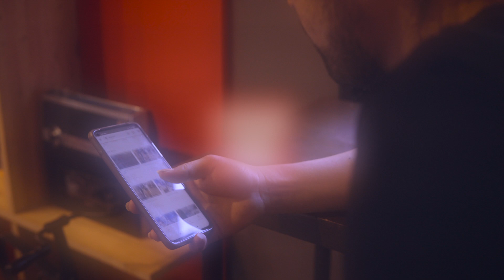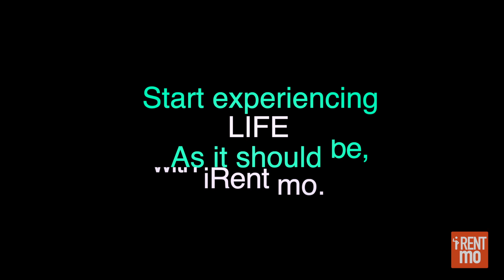iRent Mo 2021 Launch Video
We have officially launched the iRent mo app on the Google Play Store and the Apple App Store. iRent mo lets you rent items to save money for short-term use, or rent out items to earn money.